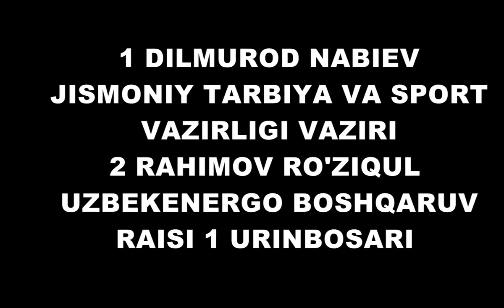Вазирлар Сӯхга келишди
Ҳукумат аъзолари ва вазирлар Президентимизнинг топшириқлари билан Сухда.